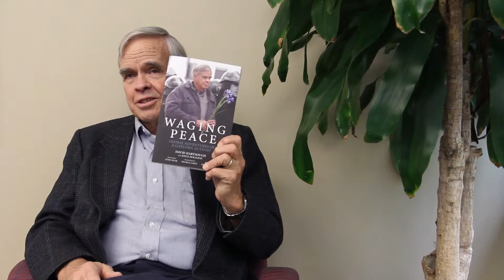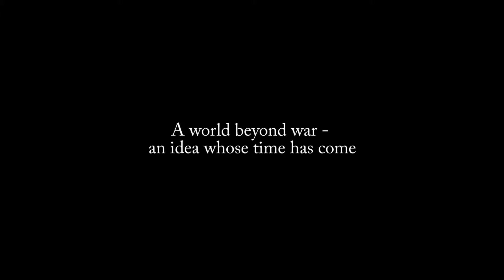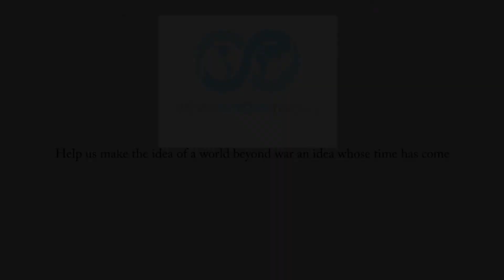David Hartsough on making a world beyond war an idea whose time has come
Quaker peacebuilder, author and activist David Hartsough briefly introduces himself during a speaking tour of this new book "Waging Peace. Global Adventures of a Lifelong Activist". Among his many achievements Hartsough is co-founder of the Nonviolent Peaceforce and co-initiator of World Beyond War - A Global Movement to End all Wars. He encourages people worldwide to join the movement